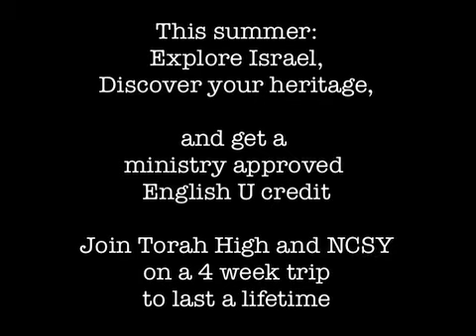Shakespeare IN Jerusalem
Shakespeare IN Jerusalem Promo